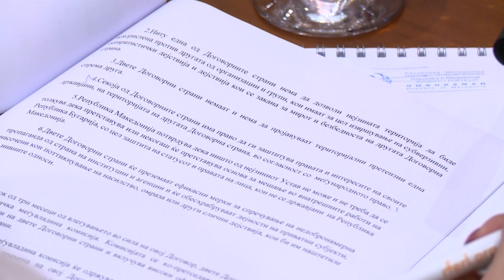Различни гледишта за договорот со Бугарија меѓу власта и опозицијата